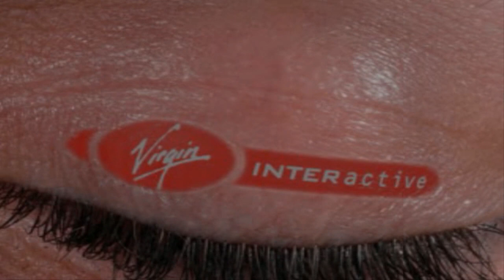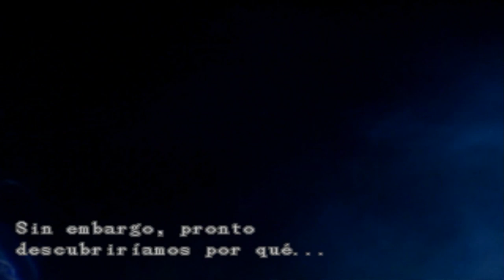Resident Evil (Jill Valentine) - Episodio 1: ¡El equipo Alpha al rescate!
Hola. El canal llega a Raccoon City de una vez. ¡Por fin!
Tenía ganas de traer este juego, y se ha hecho de rogar.
El equipo Bravo ha desaparecido en Raccoon City, tras ser enviados a investigar una serie de asesinatos con indicios de canibalismo.
El equipo Alpha va en su búsqueda, pero una vez aterrizamos, comprobamos que el lugar está infestado de perros zombies.
Nuestra salvación es una mansión. La cual estará repleta de zombies, y nos daremos cuenta que algo no anda bien por aquí. :P